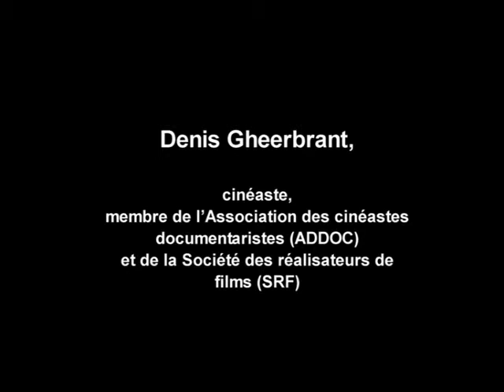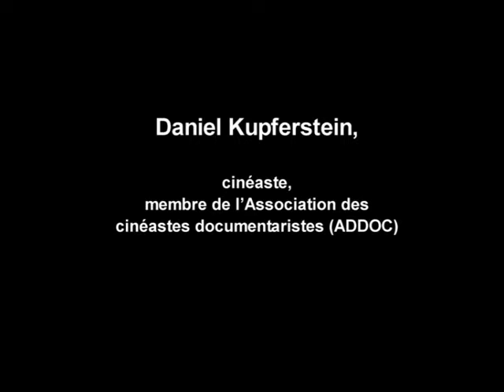Un documentaire contre « La Cité du mâle » : contre-enquête et résistances (3/3)